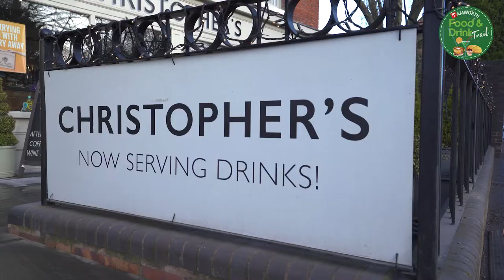Tamworth Food & Drink Trail - Christopher's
This is Christopher's - one of the businesses involved in Tamworth's Food & Drink Trail.